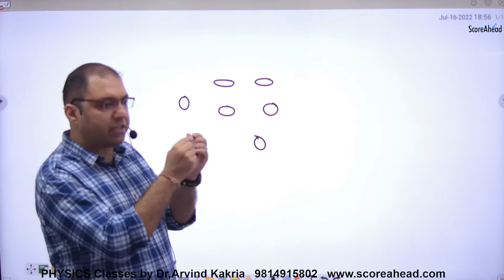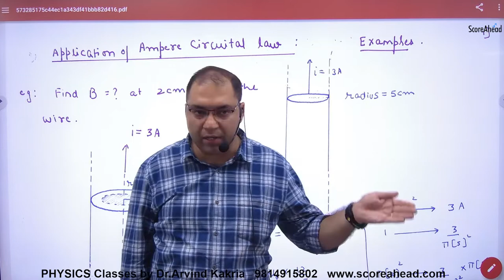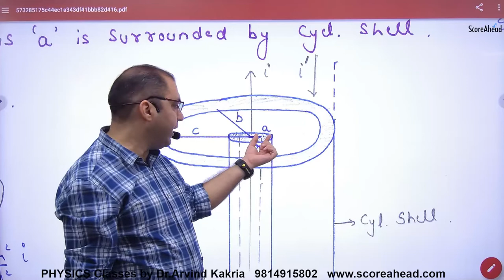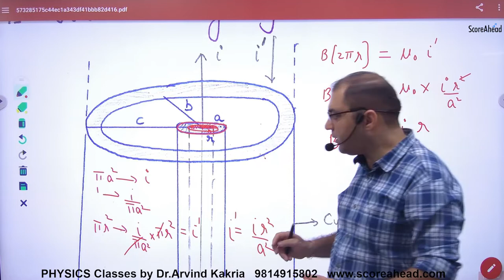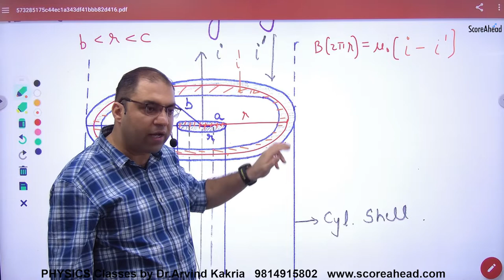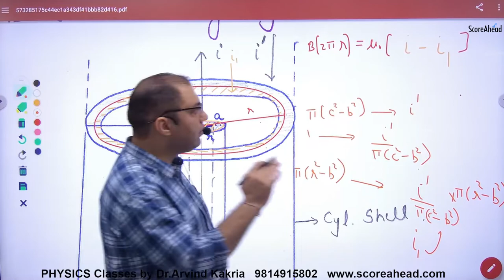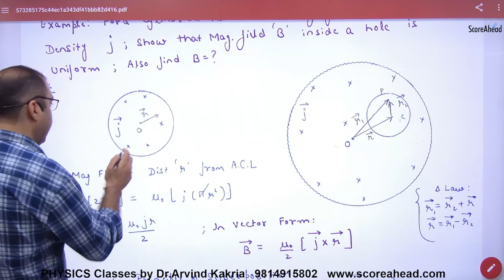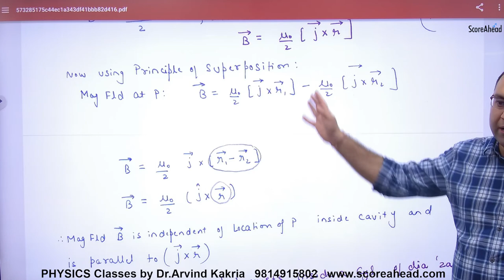98 Examples of Ampere Circuital Law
Examples of Ampere Circuital Law